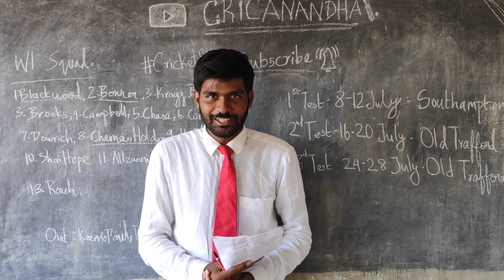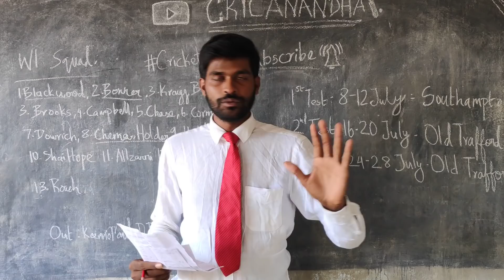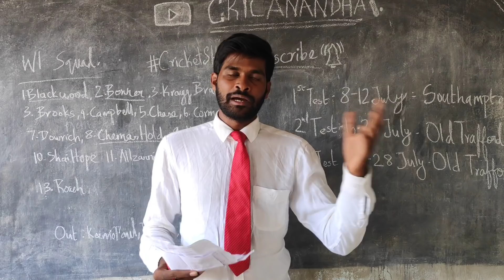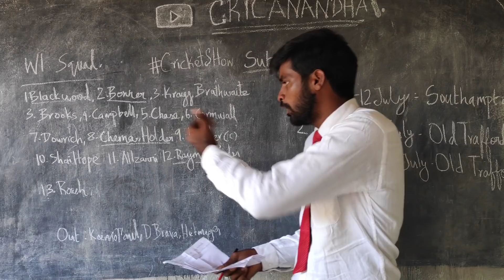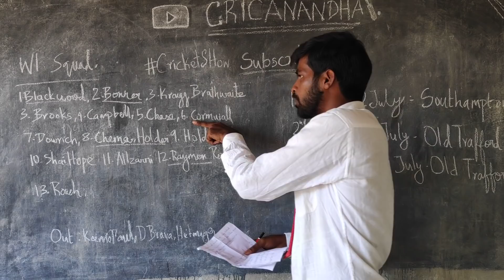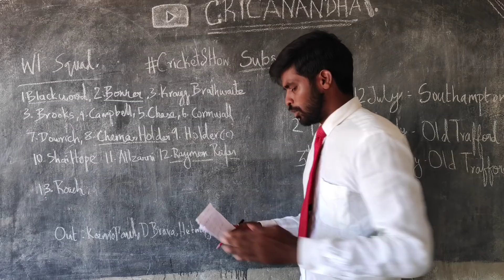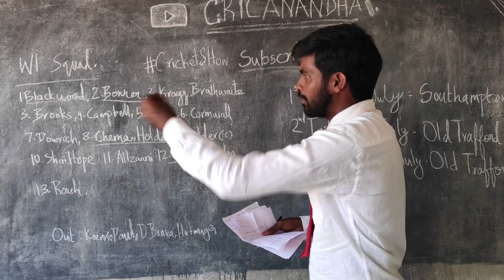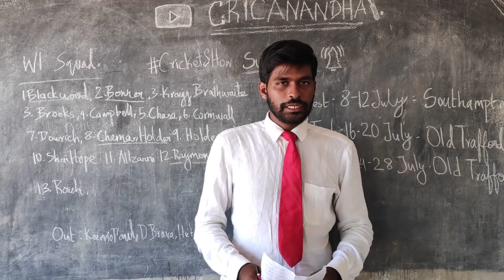England vs West Indies 2020 Test Schedule Confirmed! No Bravo, Hetmyer, Kemo Paul WI Squad Analysis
England vs West Indies 2020 Test Schedule Confirmed! No Bravo, Hetmyer, Kemo Paul WI Squad Analysis by Cricanandha Stay Home

Thumbnail : Senthamizh
Rolling : Krishnaraj